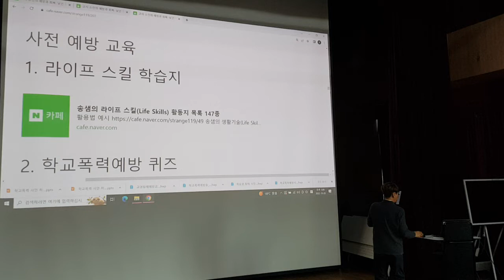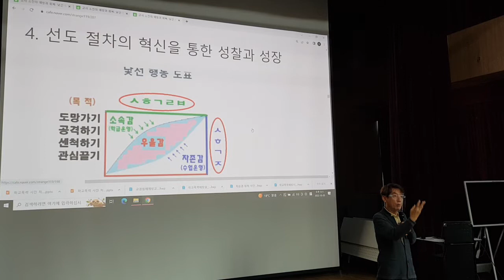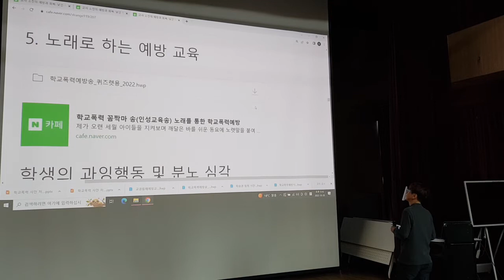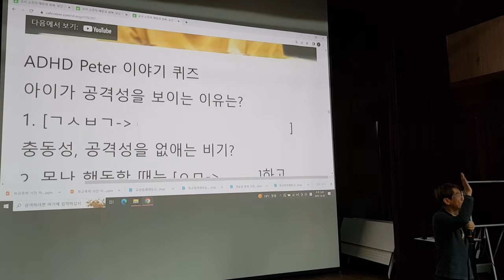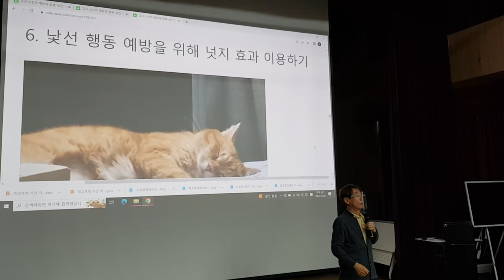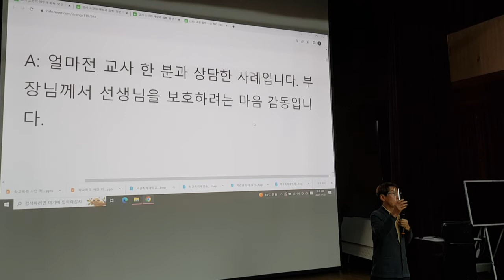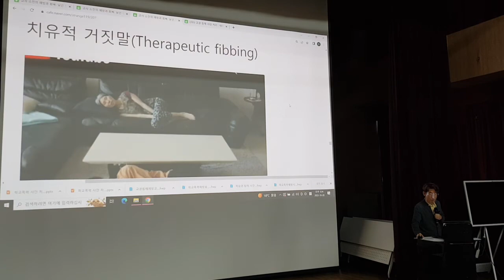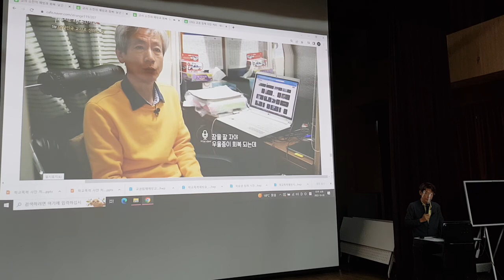학교폭력예방 퀴즈